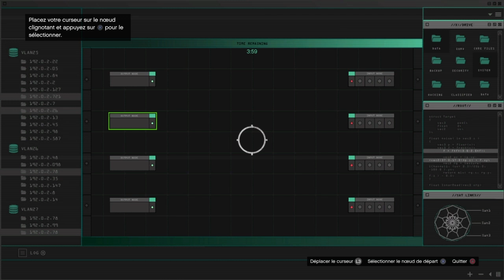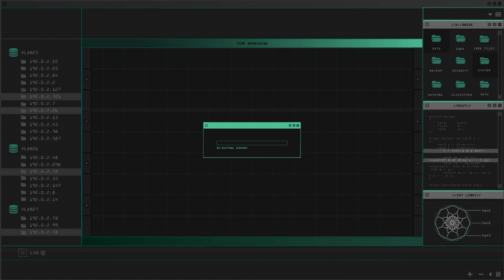PARC DE SERVEUR